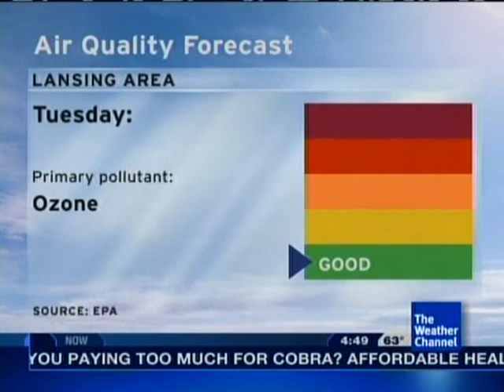TWC Trammell Starks Error- 5/18/09 16:48 EDT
Here is a strange new Intellistar flavor, along with Trammell. Enjoy!